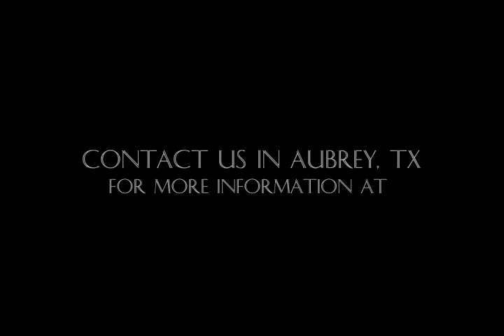Hes In It To Win It - Offered For Sale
2012 Bay Overo Gelding by Radicalized out of an appendix daughter of Heir to the Fox. "Liam" is an awesome all around prospect.